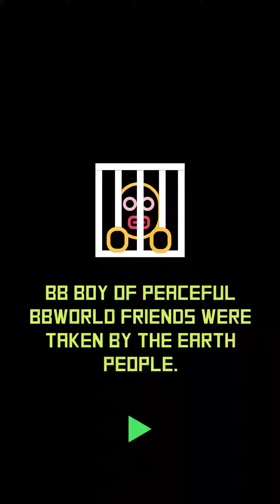BBTAN2 by 222% - Android Gameplay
BBTAN2 by 222% Gameplay Android [Full HD]